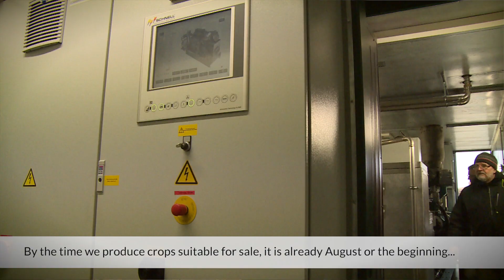Energy Security and the EBRD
The EBRD has been helping the countries of eastern and central Europe diversify their energy sources, invest in renewables and improve energy efficiency, so boosting the energy security of the whole region.